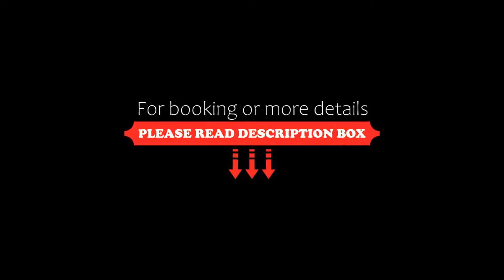Le Méridien Bodrum Beach Resort, Bogazici, Turkey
About Property:
Facing the breathtaking view of Aegean Sea, Le Méridien Bodrum Beach Resort offers a private beach and water sports facilities in Bodrum. Vitalica Wellness Centre feature an infrared sauna, gym, hammam and massage rooms. Le Méridien Bodrum Beach Resort features free WiFi throughout the property.
Elegantly decorated rooms are fitted with fine furnishing. A flat-screen TV with cable channels and minibar are provided in rooms. A terrace or balcony are featured in certain rooms. All rooms h...
Property Type: Resort
Address: Bogazici Mahallesi, Yazlik Siteler Sokak No 60 Adabuku, 48670 Bogazici, Turkey
Searching For
1. Le Méridien Bodrum Beach Resort - Bogazici - Turkey
2. Le Méridien Bodrum Beach Resort - Bogazici - Turkey Address
3. Le Méridien Bodrum Beach Resort - Bogazici - Turkey Rooms
4. Le Méridien Bodrum Beach Resort - Bogazici - Turkey Amenities
5. Le Méridien Bodrum Beach Resort - Bogazici - Turkey Offers and Deals
Audio Credit:
Track Title: Subway Dreams
Artist: Dan Henig